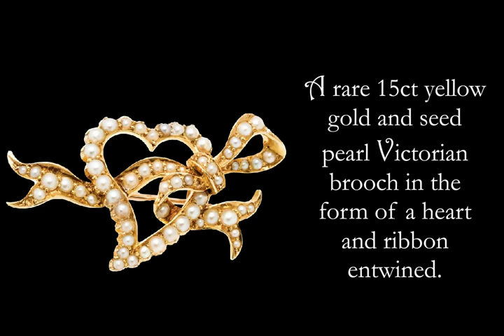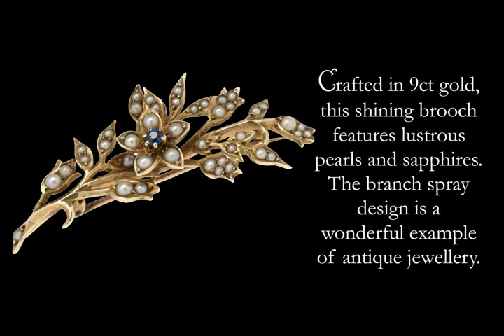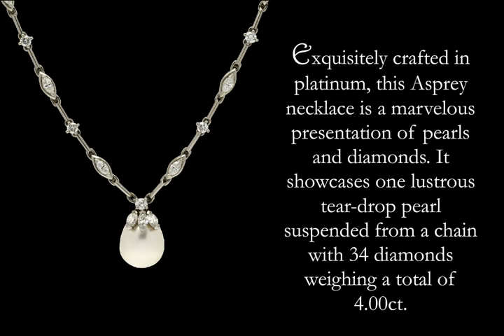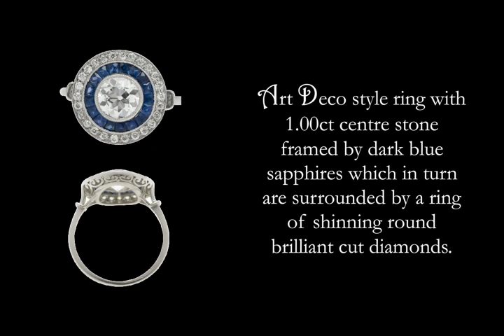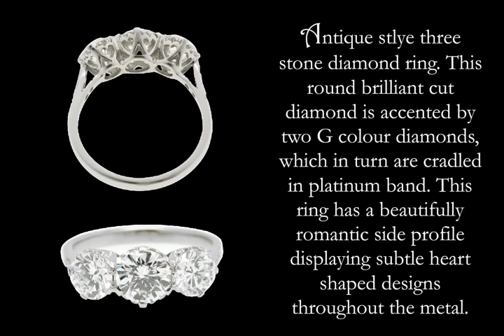Antique Jewellery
All Antiques on display at John Brereton Jewellers 108 Capel Street Dublin1